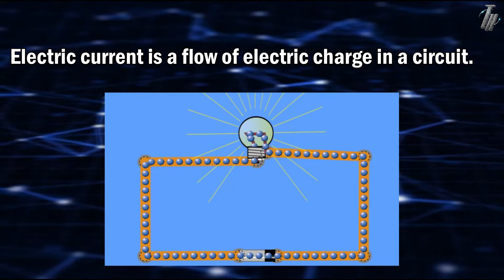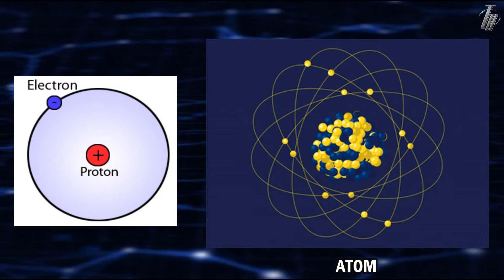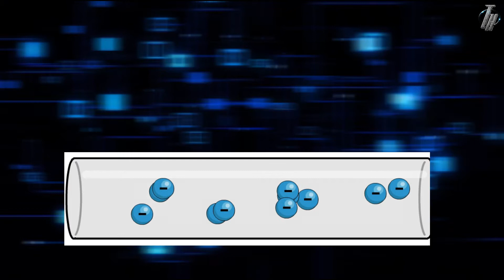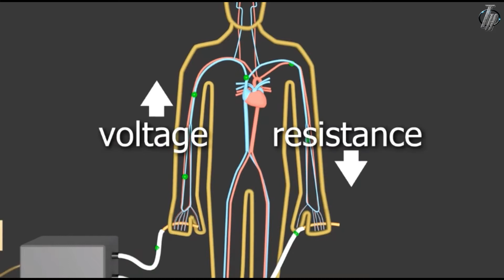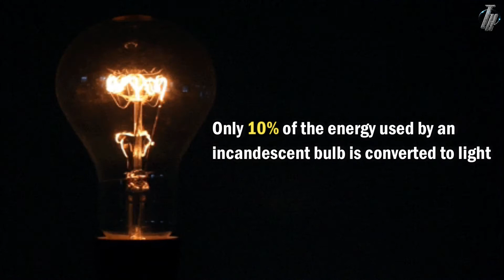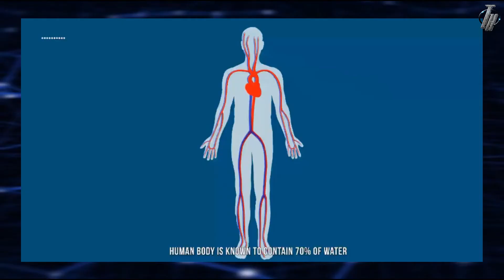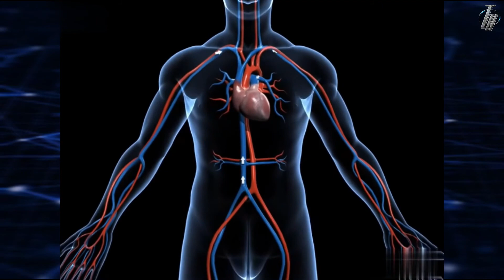Why Do We Get an Electric Shocks? | বৈদ্যুতিক শক কেন লাগে ?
▶Q. Why Do we get an electric shock ?

▶Ans: When an electrical current touches or flows through the body, it is known as an electric shock. It can happen wherever there is live electricity. An electric shock occurs when a person comes into contact with an electrical energy source. Electrical energy flows through a portion of the body causing a shock
The effects of electric shock range from none at all to severe injury and death.
An electric shock occurs when an electrical current passes from a live outlet to a part of the body.

● Social Media⤵⤵